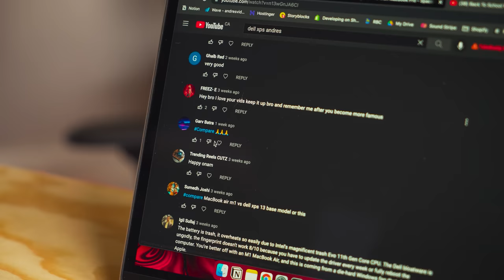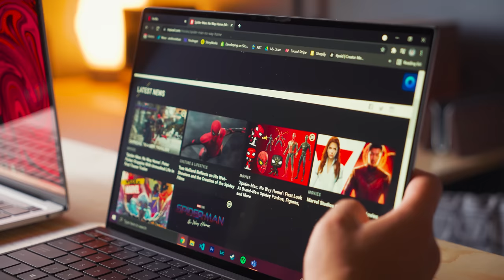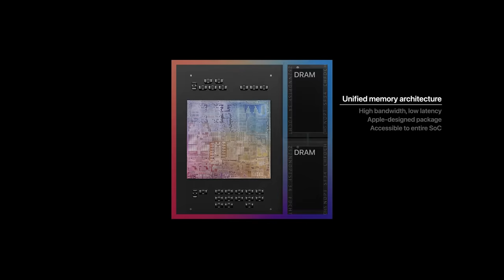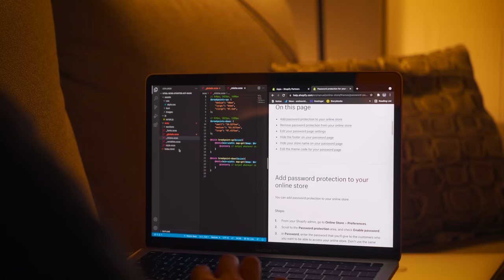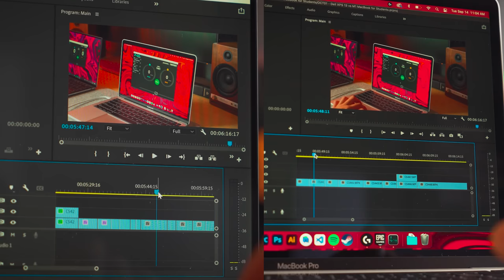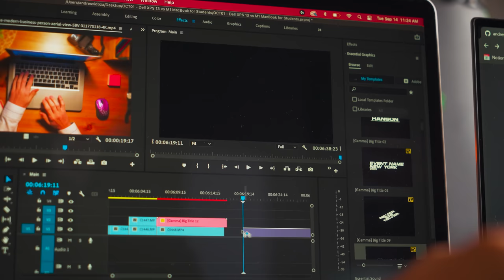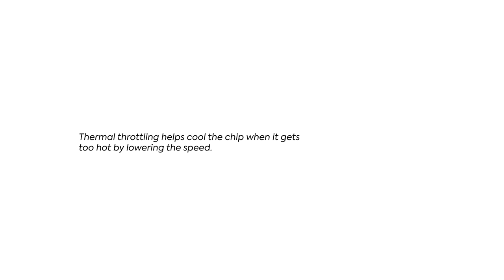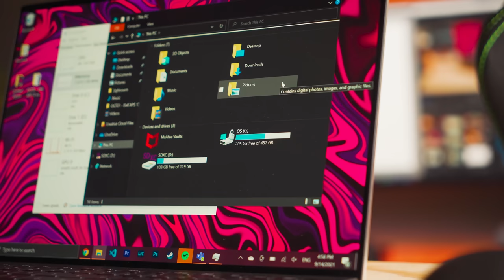M1 MacBook Pro vs Dell XPS 13 for School | Wait For M1X/M2?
M1 MacBook Pro or Dell XPS 13 9310, which is the best 13-inch Laptop? Find out which is the best laptop for school with these tests and Turn Your Windows Computer Into a Linux BEAST

Where I get All My Sounds Effects, Extra Broll, Overlays & Motion Templates?

📸 Featured Product

Mx Keys Graphite | 🇨🇦
Mx Keys Black| 🇨🇦
MX Master 3 | 🇨🇦
Webcam 4k BRIO | 🇨🇦
Zone Wireless | 🇨🇦

🖨️ My Whole Office

Ultrawide Monitor | 🇨🇦
Monitor Mount | 🇨🇦
Razer Viper | 🇨🇦
Studio Speakers | 🇨🇦
Portable SSD | 🇨🇦
Light Strip | 🇨🇦
Light Bars | 🇨🇦
Microphone Interface | 🇨🇦
Boom Arm | 🇨🇦
Hub adapter | 🇨🇦
Wireless Charger | 🇨🇦

Second Desk Setup
Mx Keys Graphite | 🇨🇦
Mx Keys Black| 🇨🇦
MX Master 3 | 🇨🇦
Webcam 4k BRIO | 🇨🇦
Zone Wireless | 🇨🇦
4K Monitor | 🇨🇦

🕒 Timestamps

00:00 | Wazza!
00:19 | Physical Comparison
04:19 | Performance
09:26 | Gaming
10:00 | Thermals
11:06 | Verdict